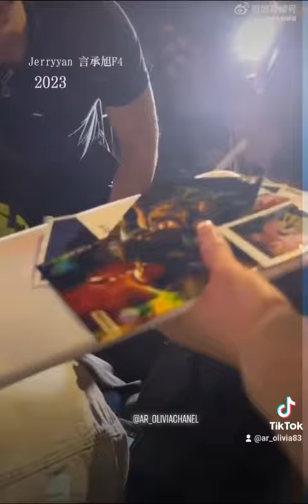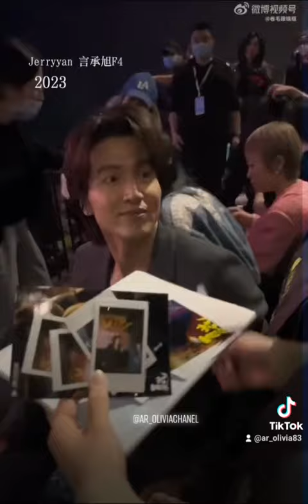Jerryyan 言承旭 🌹 very humble and handsome 💞 2023 #@weiboF42023#liaoyanchengxu